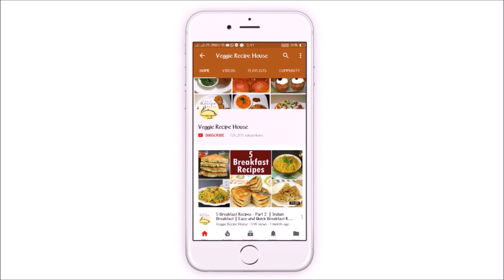Chole Matar Kulcha Recipe | Street food | Indian Snacks Recipe | MATAR CHAAT | Breakfast Recipe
Chole Matar Kulcha chaat Kulcha | indian snack breakfast Chole Chaat Delhi style recipe | Quick easy tasty indian snack recipe | yellow/ white matar peas with mix of chutney and indian spices made street style filled inside kulcha.. Makes a perfect snack to enjoy.

Welcome to veggierecipehouse, In this Channel I share various kind of dishes/recipes in my style which is very simple to make with ingredients available at home and can be easily understood so that anyone and everyone can make it.
I make Recipe From all over the world and Sweets, bakery items and various other cuisines.